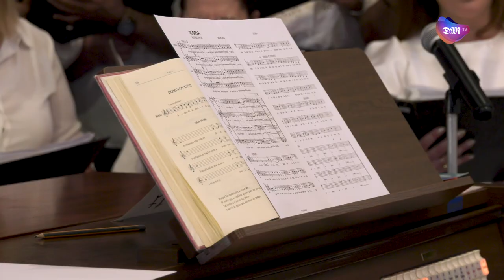Missa das Colheitas - Vila Verde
Vila Verde celebrou, de 4 a 8 de outubro, a Festas das Colheitas. A Missa, na Igreja Paroquial de São Paio, é um dos pontos altos do programa.